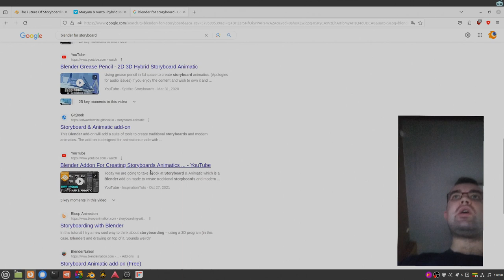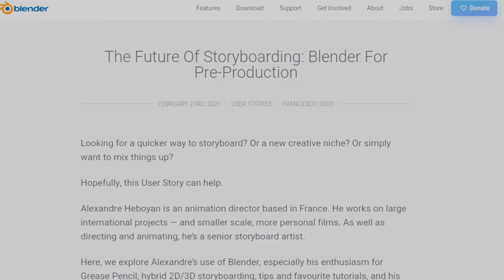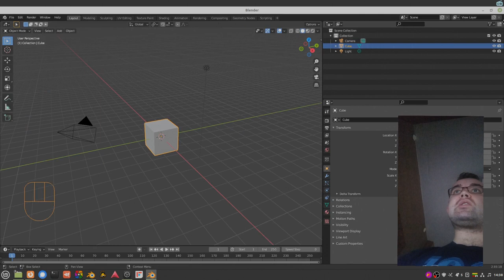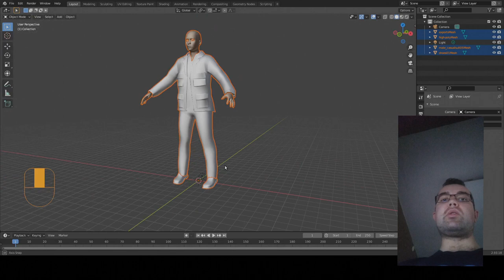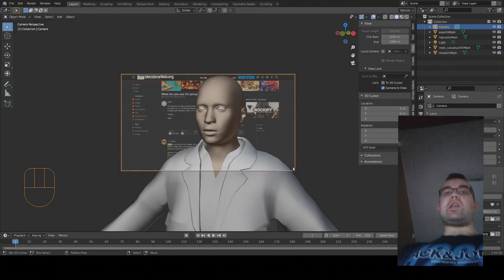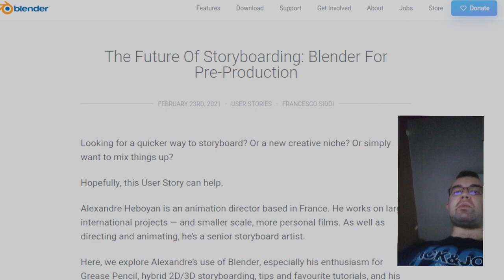Vlogas: Blenderis filmų pre produkcijai